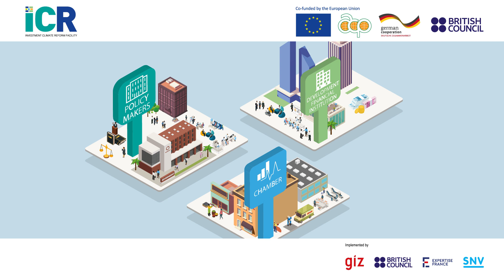How does the Investment Climate Reform Facility support African, Caribbean and Pacific countries?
The ICR Facility supports public and private stakeholders in African, Caribbean and Pacific (ACP) countries to improve their investment climate and business environment.

The ICR Facility is co-funded by the European Union (EU), the Organisation of African, Caribbean and Pacific States (OACPS) under the 11th European Development Fund (EDF), the German Federal Ministry for Economic Cooperation and Development (BMZ) and the British Council. The ICR Facility is implemented by GIZ, the British Council, Expertise France, and SNV.

The content of this video are the sole responsibility of GIZ and do not necessarily reflect the views of the EU, OACPS, BMZ and the other implementing partners.